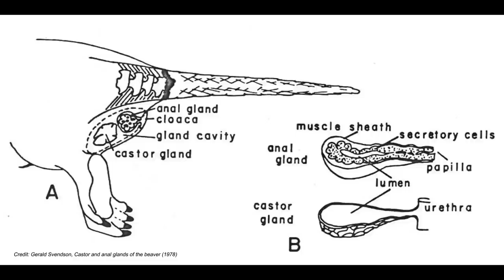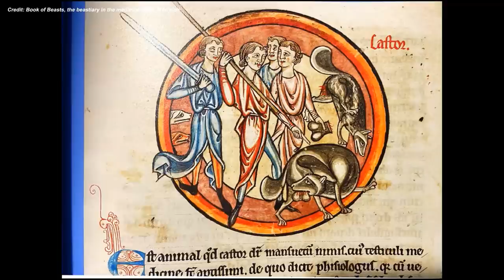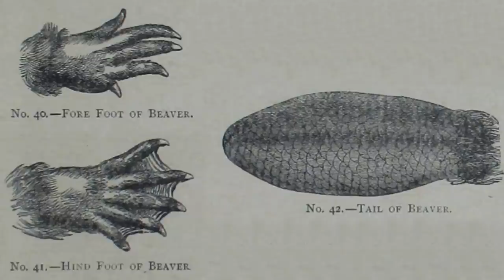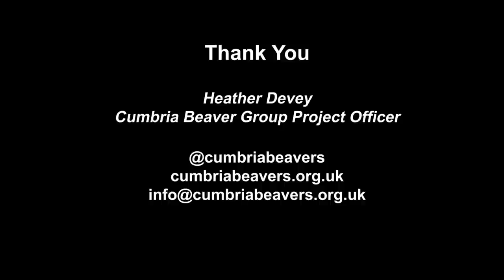Beaver ecology, status and potential in Britain: a whistle-stop tour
The Eurasian beaver (Castor fiber) is the first mammal to be reintroduced to Britain following its nationwide extinction 400 years ago and is a species that holds the key to restoring our lost wetland habitats, along with the endangered species and vital ecosystem functions that they support.

Join Cumbria Beaver Group representative Heather to become ‘reacquainted’ with this often-misunderstood mammal, to discover its ecology, impacts and potential.

Looking for more natural history talks? Watch tonight's 1829 Talk, delivered by passionate young conservationist, Ellie Coleman,